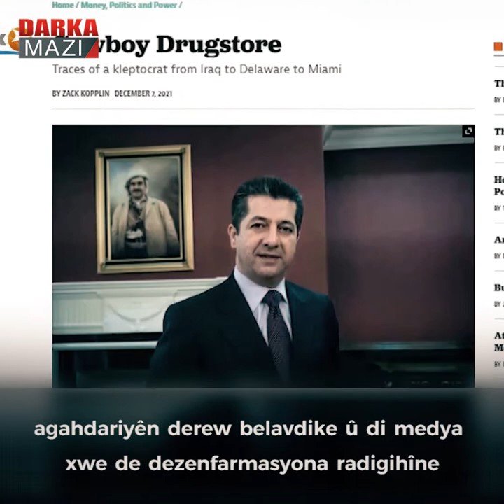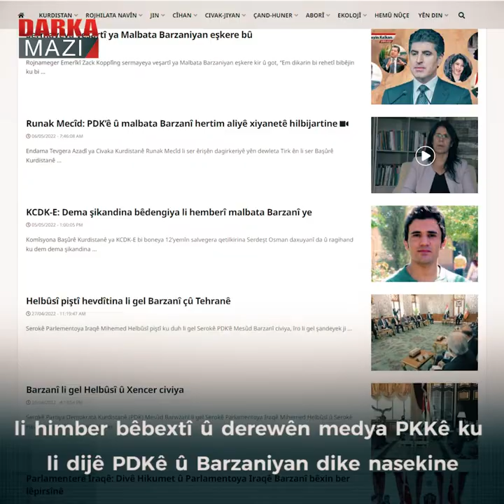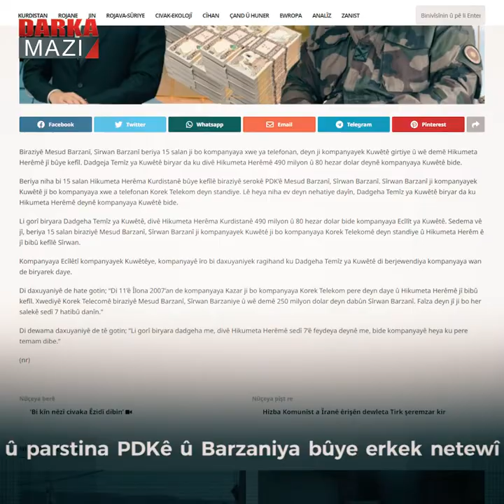Kampanya dijitiya PDKê, Barzaniya û berjewendiyên netewî!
Wek tê zanin dema kurd di beşek yê Kurdistanê de gavekî ber bi berfirehkirina destkeftiyên netewî ve bavêjin, dewletên dagirker di cih de ji bo wê gavê têk bibin dikevin di nava tevgerekî de. Piranî jî dewsa ku ew rasterast êrîşan bikin ewilê sîxûrên xwe yê Kurdistanê bi kartînin û bi vê yekê navê kurdan şerê destkeftiyên netewî û Kurdistanî dikin.